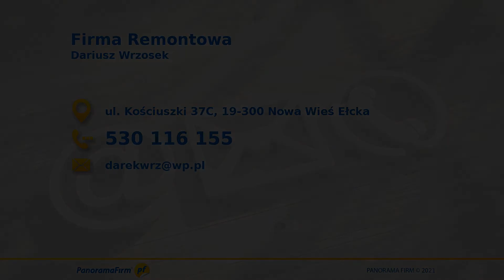Sufity podwieszane Nowa Wieś Ełcka Firma Remontowa Dariusz Wrzosek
Właścicielem firmy remontowej, której siedziba znajduje się w Nowej Wsi Ełckiej, w województwie warmińsko-mazurskim jest Dariusz Wrzosek.

Firma zajmuje się świadczeniem usług remontowych. Oferta obejmuje układanie mozaiki, układanie terakoty, montaż stelaży metalowych, tynkowanie ścian, malowanie ścian, układanie podłóg drewnianych, układanie paneli podłogowych, a także wykonawstwo sufitów podwieszanych.

Działalność współpracuje z hydraulikiem, elektrykiem oraz firmą zakładającą systemy alarmowe, a to pozwala na kompleksowe realizacje wszystkich Państwa zleceń. Doświadczona kadra pracownicza dba o najwyższa jakość świadczących usług oraz rzetelne realizacje.

Serdecznie zachęcamy do skorzystania z oferty firmy remontowej Dariusza Wrzoska.